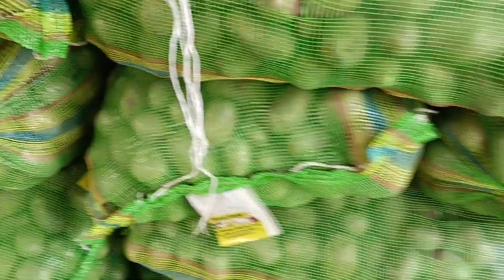25 जून 2024 लुधियाना मंडी डायमंड आलू का होलसेल भाव aloo potato price today Ludhiana Mandi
Aalu Bhav Mein Bhari Teji Ludhiana Mandi se Aalu ka holsale bhav 25 June 2014 Ludhiana Ludhiana Mandi Aalu ka bhav kya raha